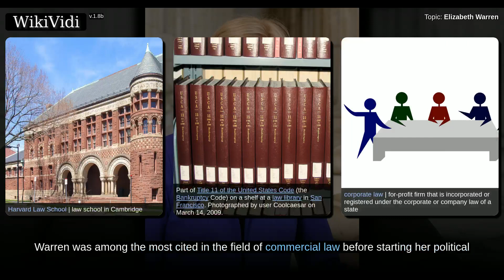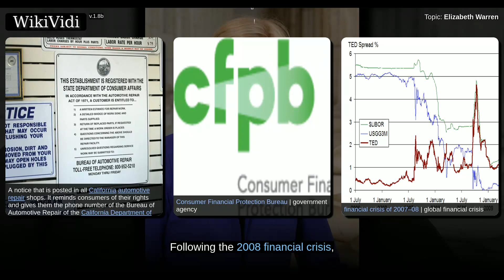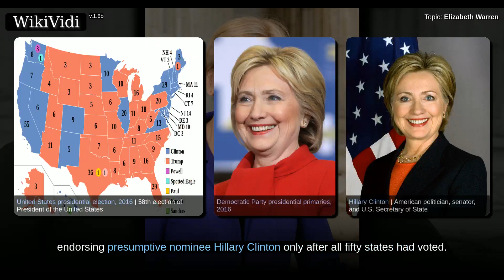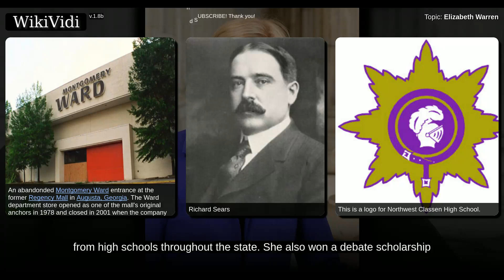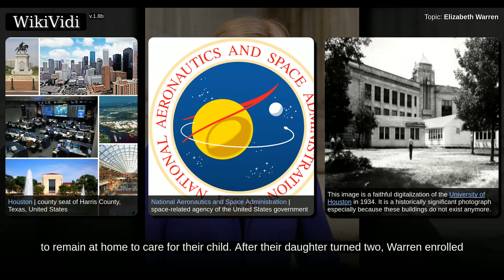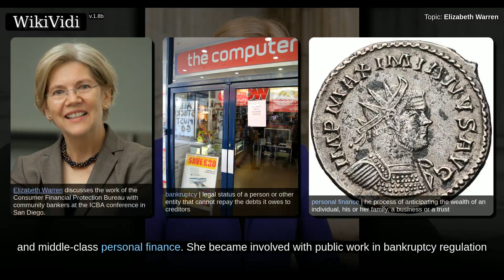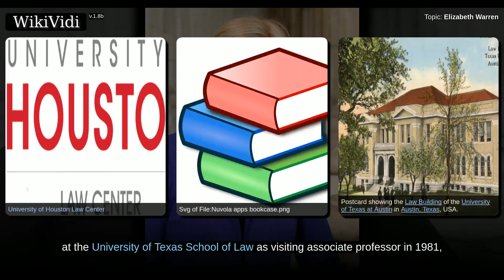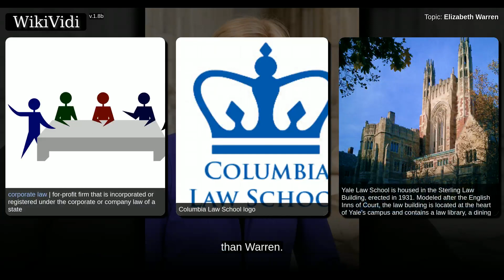ELIZABETH WARREN - WikiVidi Documentary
Elizabeth Ann Warren  is an American academic and politician. She is a member of the Democratic Party and is the senior United States Senator from Massachusetts. Warren was formerly a professor of law, and taught at the University of Texas School of Law, the University of Pennsylvania Law School, and most recently at Harvard Law School. A prominent scholar specializing in bankruptcy law, Warren was among the most cited in the field of commercial law before starting her political career.  Warren is an active consumer protection advocate whose scholarship led to the conception and establishment of the U.S. Consumer Financial Protection Bureau. She has written a number of academic and popular works, and is a frequent subject of media interviews regarding the American economy and personal finance. Following the 2008 financial crisis, Warren served as chair of the Congressional Oversight Panel created to oversee the Troubled Asset Relief Program . She later served as Assistant to the Presid...

Shortcuts to chapters:
00:02:48: Early life, education, and family
00:05:55: Political affiliation
00:06:27: Career

Copyright WikiVidi.